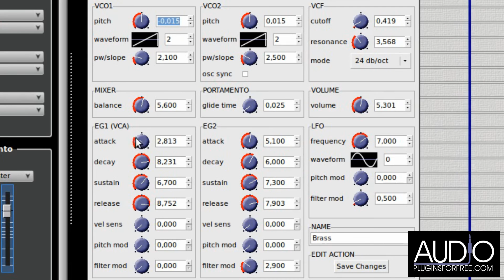Xsynth DSSI (Sean Bolton) - Synth